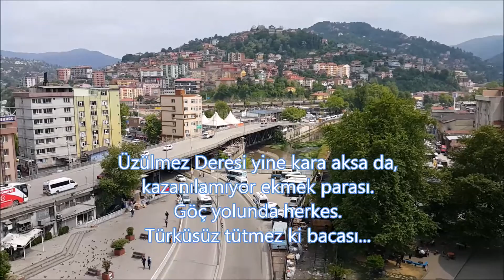Zonguldak: İçinden kömür geçen, içinde ömür geçen şehir...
Sevda yüklü kervanlar değil, gam yüklü insanlar ve kömür yüklü vagonlar geçer içinden...
Zonguldak, içinden kömür geçen, içinde ömür geçen şehir...